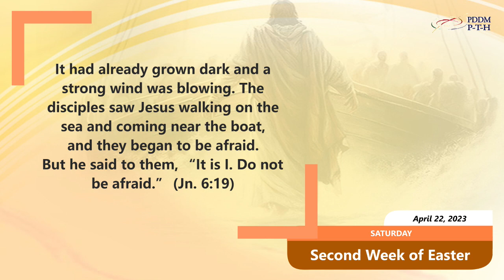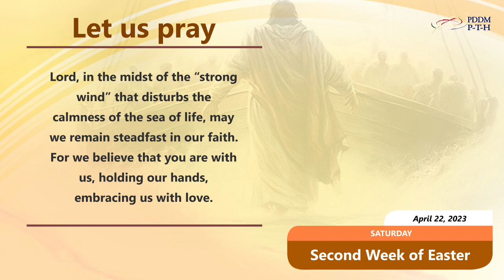April 22, 2023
It had already grown dark and a strong wind was blowing. The disciples saw Jesus walking on the sea and coming near the boat, and they began to be afraid. But he said to them, “It is I. Do not be afraid.” (Jn. 6:19)